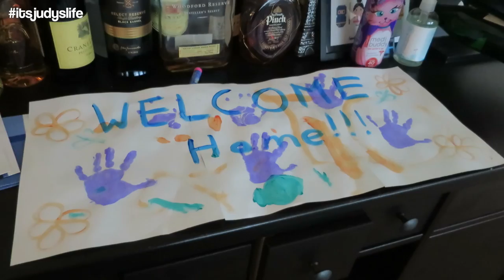Slapped in the Face- February 06, 2015 ItsJudysLife Vlogs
Judy's Links

Benji's Links

Vlog Camera We Use:

Blendtec Blender